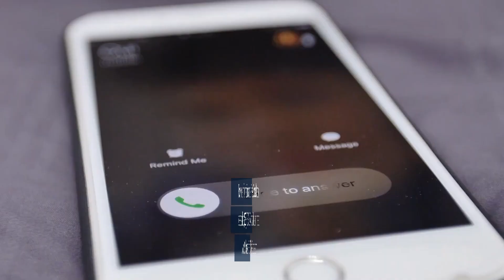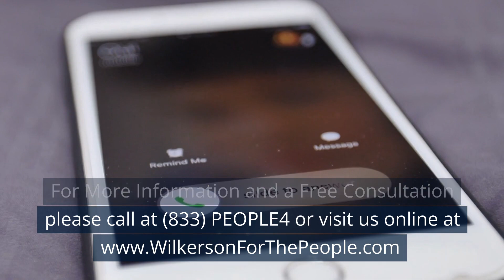Misconceptions about Personal Injury Cases Akron OH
5 misconceptions about personal injury cases

Personal injury cases can be complex, and there are many misconceptions about how they work. Here are the top 5 misconceptions about personal injury cases:

1. Personal injury cases always go to trial.
2. You can only file a personal injury claim if you were injured in a car accident.
3. Personal injury cases are easy to settle on your own.
4. You have to pay upfront for legal fees in a personal injury case.
5. Personal injury cases take a long time to settle.

These misconceptions can lead to confusion and frustration, so it's important to consult with a qualified personal injury lawyer to understand your rights and legal options. With the right guidance and support, you can navigate the personal injury process with confidence and get the compensation you deserve.

For More Information and a Free Consultation please call at (833) PEOPLE4 or visit us